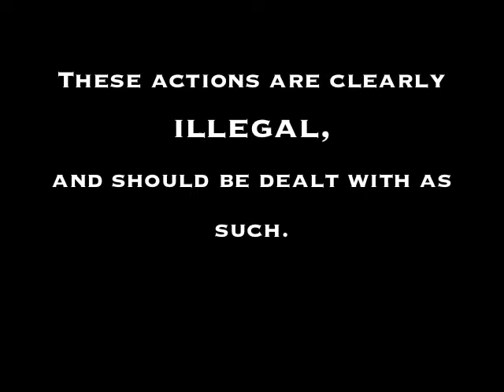Tramp! Tramp! Tramp! - Harlan & Stanley - PUBLIC DOMAIN!!!!!!!!!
Edison Special Amberol record H, "Tramp! Tramp! Tramp!", sung by Byron G. Harlan and Frank C. Stanley (released 1910).

Played on a model A Edison Home Phonograph, circa 1905.

CONTENT IS PUBLIC DOMAIN. REPOSTED BECAUSE OF COPYRIGHT FRAUD BY IODA, WHO HAVE NO LEGAL CLAIM TO THIS MATERIAL.